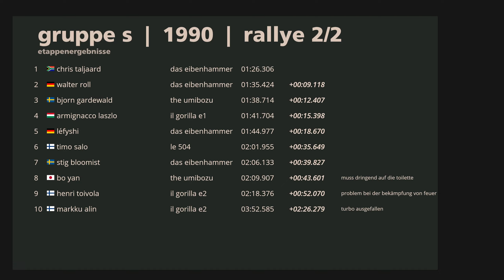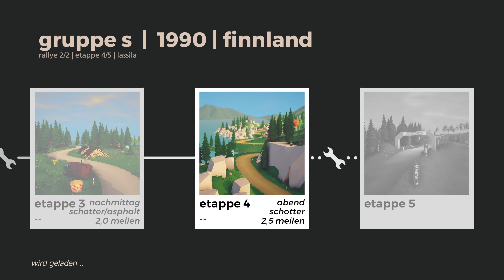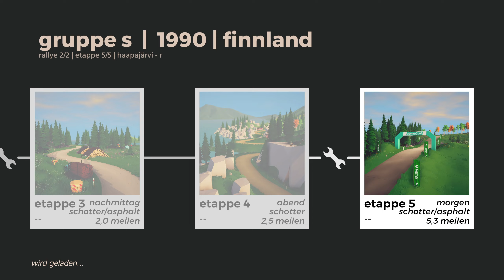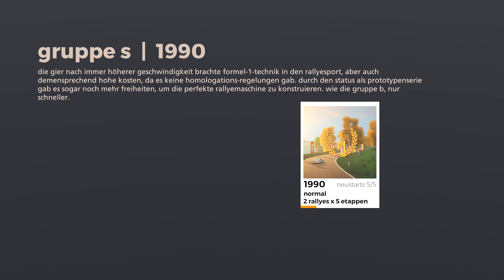gruppe s | 1990 in das eibenhammer 2/2! art of rally [#38]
Hey ho Rallye-Piloten 1.0!

Wenn dir das Spiel gefällt, dann kauf es dir doch bitte im Original! (Zum Beispiel

Art of Rally (Eigenschreibweise art of rally) ist ein Rennspiel, das von Funselektor entwickelt und 2020 veröffentlicht wurde. Es ist nach Absolute Drift das zweite Spiel des Indie-Entwicklers.

Ein klassischer Karrieremodus führt von den Anfängen des Rallye-Sports in den 1960er Jahren bis in die 90er Jahre vor. Die Autos sind nicht offiziell lizenziert und dennoch stark an ihre realen Vorbilder angelehnt. Gefahren wird auf zufällig zusammengestellten Etappen der Rallye Finnland, Sardinien, Norwegen, Japan, Deutschland und Kenia oder in einem freien Spiel, in dem die Gegend erkundet werden kann.

Quelle: Wikipedia